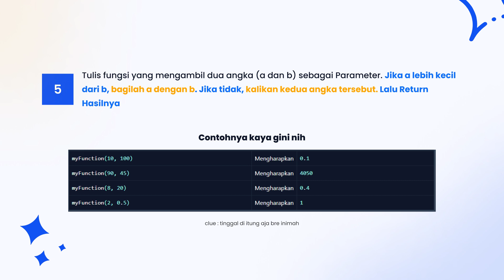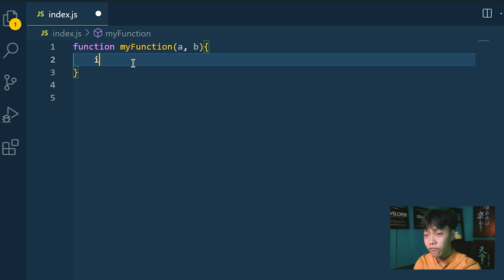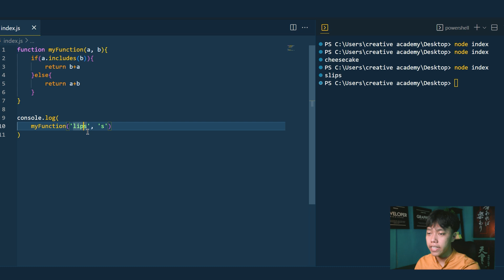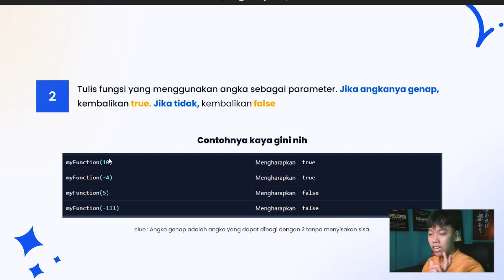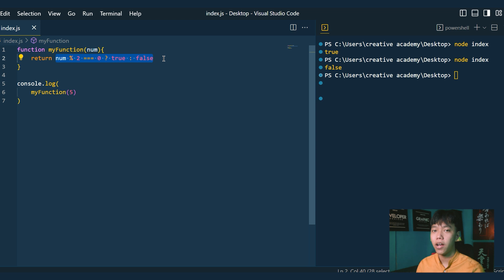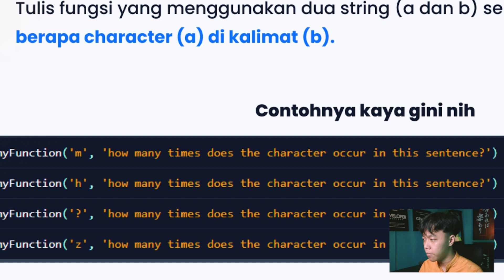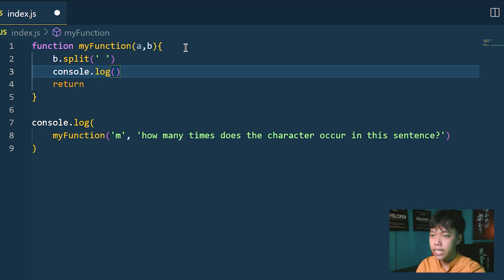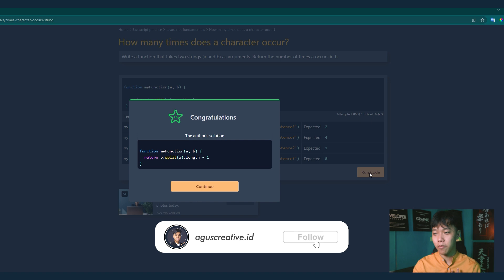LATIHAN Soal INTERVIEW Test Masuk kerja JAVASCRIPT PROGRAMMER || JAVASCRIPT CHALLANGE PART 2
Biar Makin semangat Ngoding Coba
Donasi / Traktir Aku Cofee ?